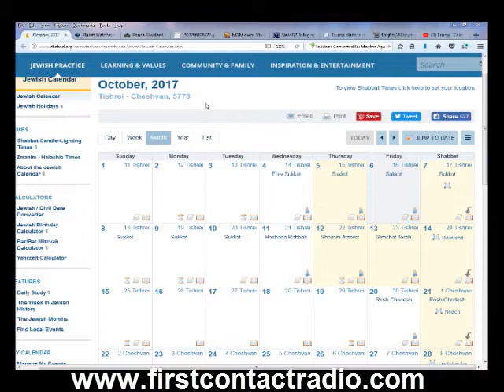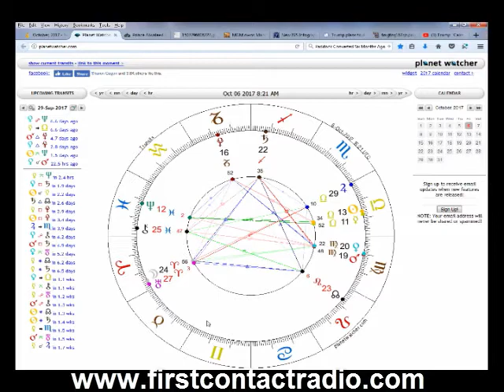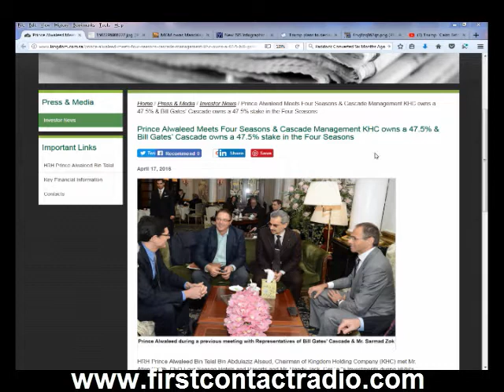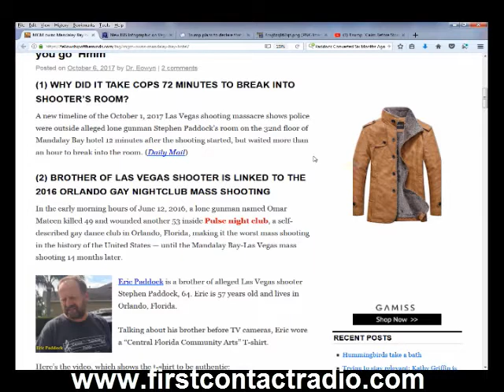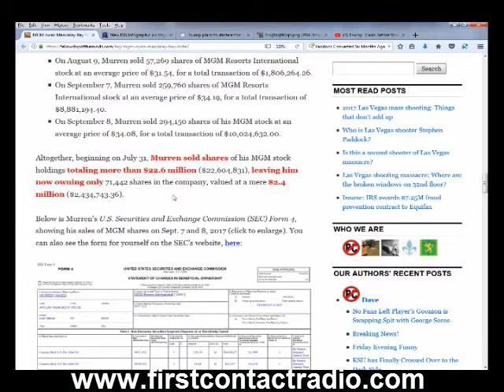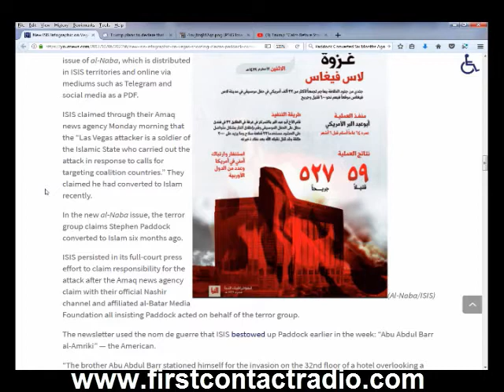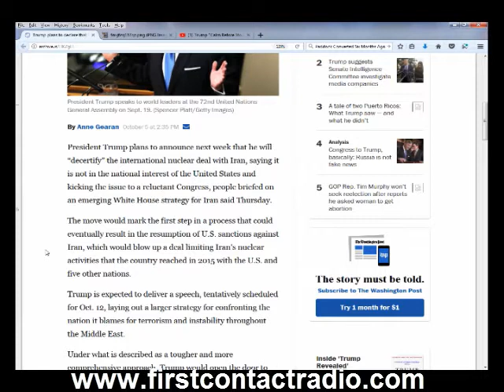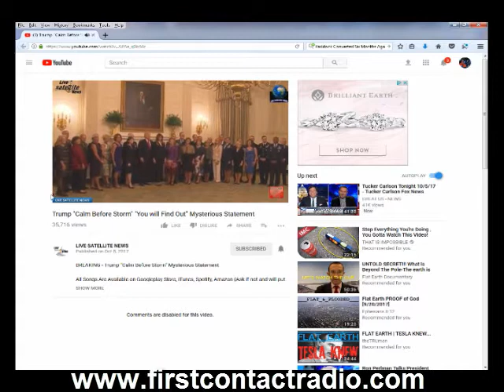First Contact Radio 10/6/17 - More Clues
Hosted by Joshua Poet show #1607 10/6/17

Prince Alwaleed Meets Four Seasons & Cascade Management KHC owns a 47.5% & Bill Gates’ Cascade owns a 47.5% stake in the Four Seasons

New ISIS Infographic on Vegas Shooting Claims Paddock Converted Six Months Ago

CEO of MGM, owner of Mandalay Bay, sold his stocks before the shooting

Trump plans to declare that Iran nuclear deal is not in the national interest